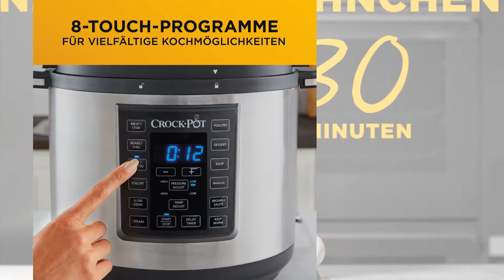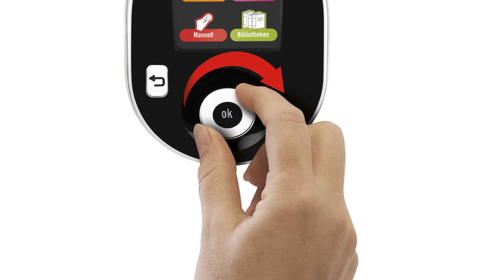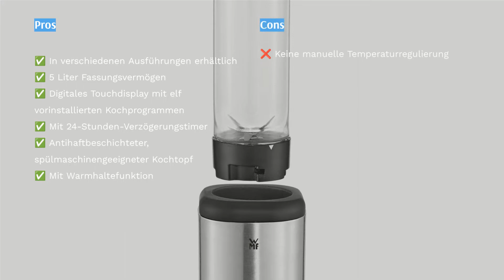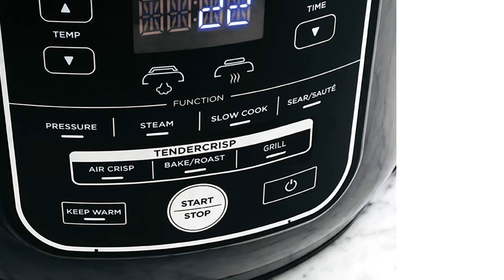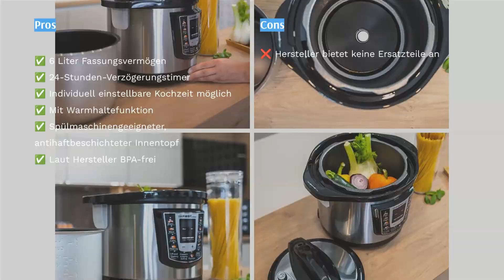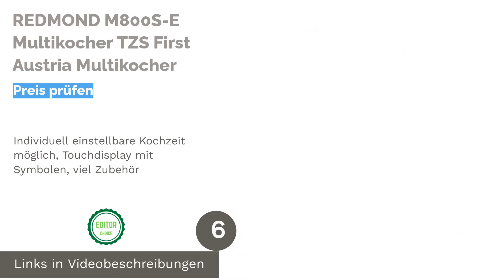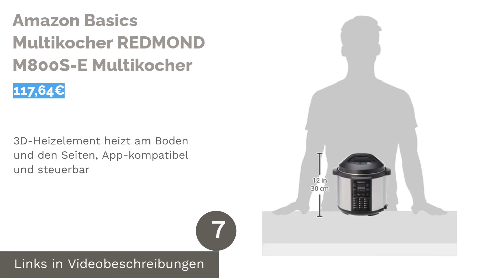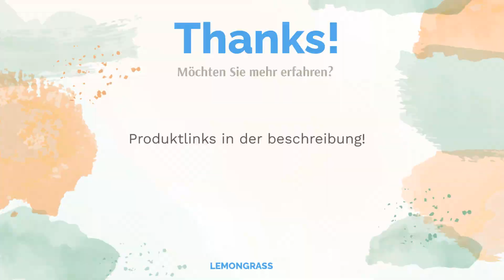Die 7 besten Multikocher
00:00 Einführung
00:37 #1 - Crock-Pot CSC051X-01 Multikocher
02:37 #2 - Krups CZ7101 Cook4Me+ Multikocher Crock-Pot CSC051X-01 Multikocher
05:01 #3 - Russell Hobbs 21850-56 Multikocher Krups CZ7101 Cook4Me+ Multikocher
07:17 #4 - Ninja Foodi OP500EU MAX Multikocher Russell Hobbs 21850-56 Multikocher
09:09 #5 - TZS First Austria Multikocher Ninja Foodi OP500EU MAX Multikocher
11:22 #6 - REDMOND M800S-E Multikocher TZS First Austria Multikocher
13:33 #7 - Amazon Basics Multikocher REDMOND M800S-E Multikocher
15:17 Ende